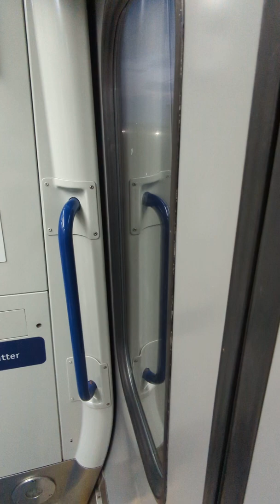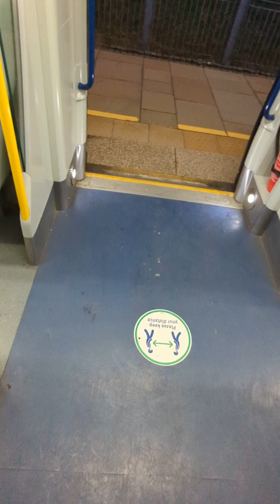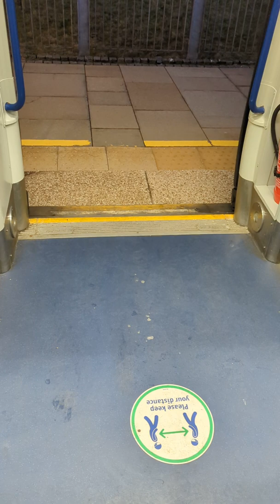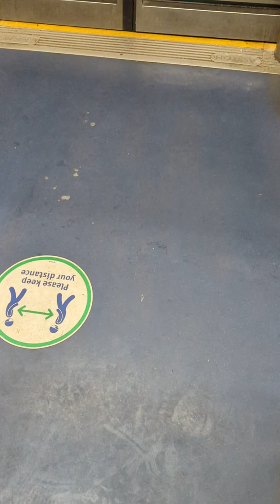May 15, 2022